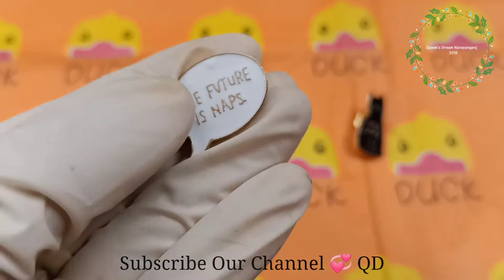Most Wanted & Beautiful Coat Pins & Hijab Pins Are Available In "Queen's Dream Narayanganj"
Hello everyone ❤️ "Queen's Dream" is an online based business. Here you can buy authentic  cosmetics, Varieties of Ornaments, baby items, make up items, electronic products,dresses and handmade products also. We provide our products at a very cheap rate.
      * If You Want To Buy This Product Lets Visit Our Facebook Page*